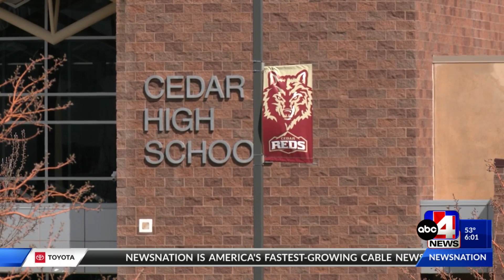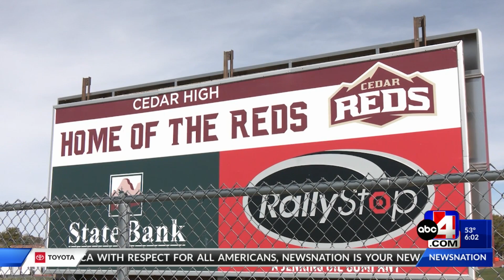Public to vote on reviving controversial Cedar High School mascot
The controversial discussion over the name of a southern Utah high school mascot has been revived after years of backlash with a public vote soon to follow.